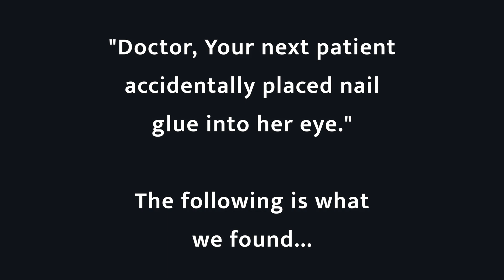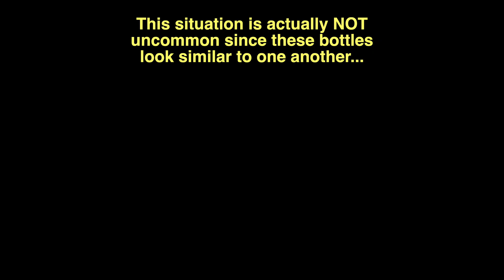Super glue in the eye! How does this happen???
Because nail glue contains cyanoacrylate, the same chemical found in many types of household super glue products AND because these two products are in bottles that closely resemble artificial tear drops, a common emergency seen by ophthalmologists is nail or super glue placed on the eye by accident.  This causes a chemical injury and a corneal abrasion that usually resolves with removal of the glue and treatment with antibiotic eyedrops.